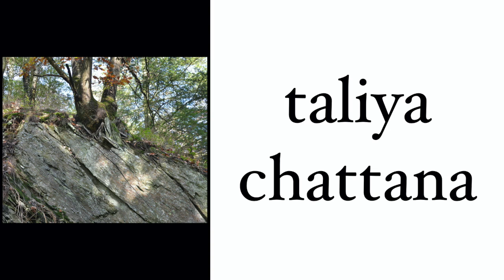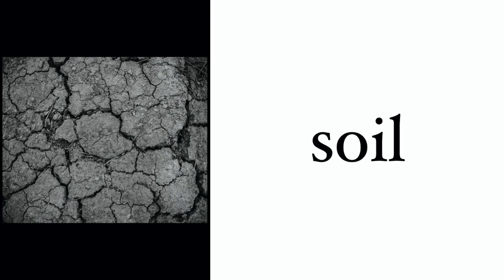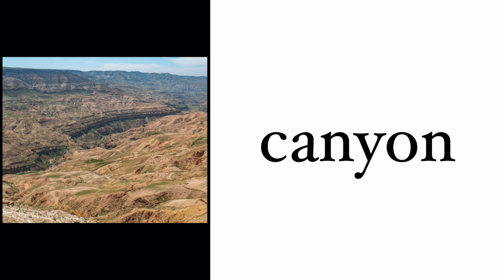Earth related words in Nepali| Learn earth related words in English and Nepali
Fellow Nepali moms can use this video tutorial to help our kids identify and pronounce the names of  earth-associated elements in English and in Nepali languages.

The video features images of earth elements accompanied by pronunciations in English and Nepali.  Individual elements are identified with their English names followed by their Nepali name.  Nepali names are stated three times. The first presentation of the Nepali name is rendered in phonetic English script using the ITRANS transliteration convention.  The second presentation is in Devanagari script.  The third presentation is, once again, in ITRANS English.